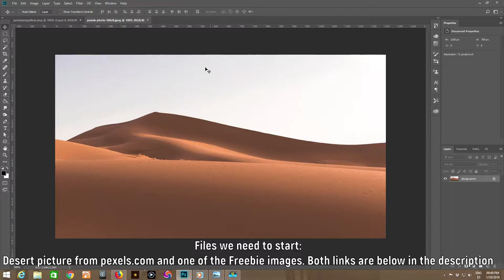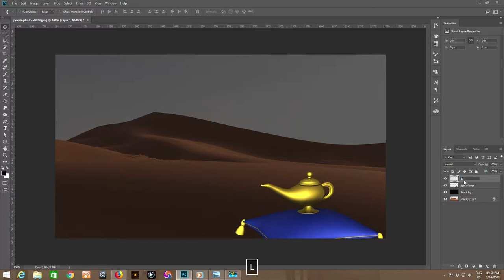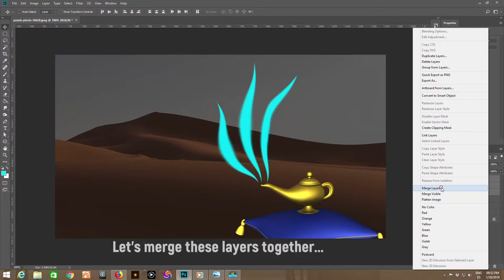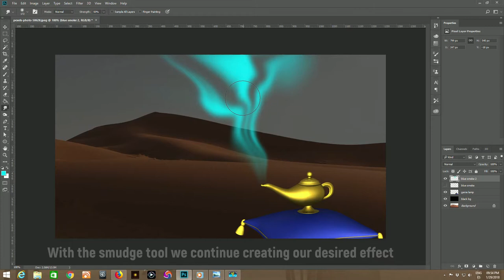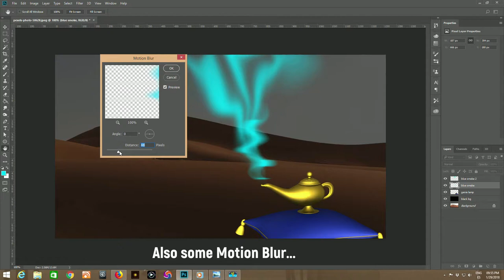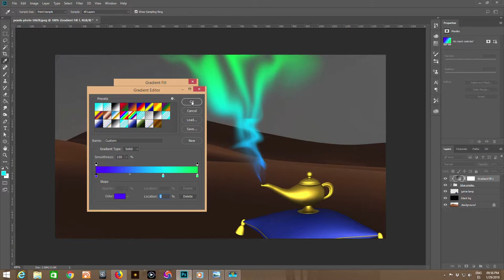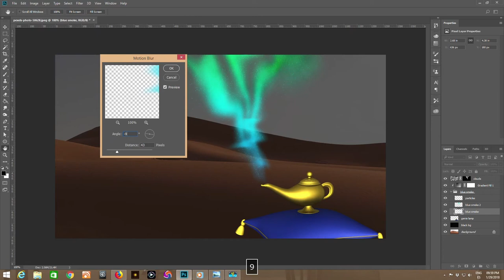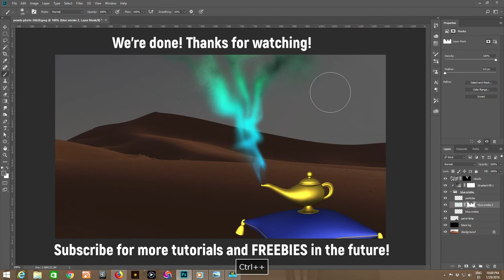How to make blue magic Smoke in Photoshop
Photoshop Tutorial showing how to create blueish magic Smoke getting out of Aladdin's Genie of the Lamp.

Assets Links
FREEBIES: